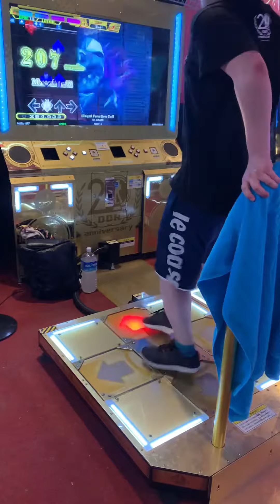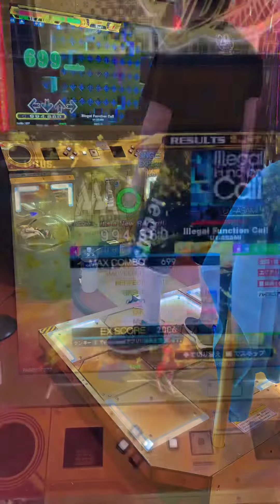【DDR A20PLUS】Illegal Function Call / ESP LV16【PLAY MOVIE】